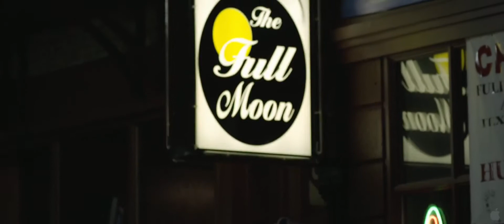Answer This Trailer HD